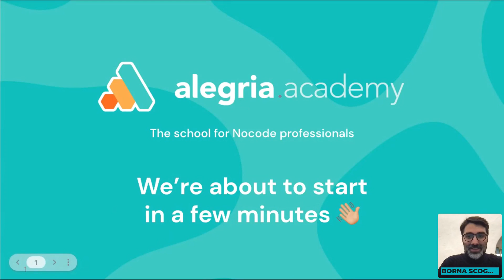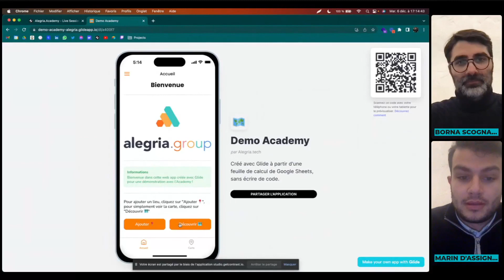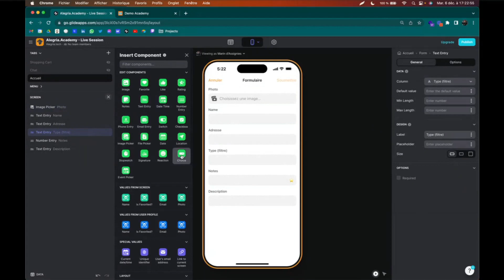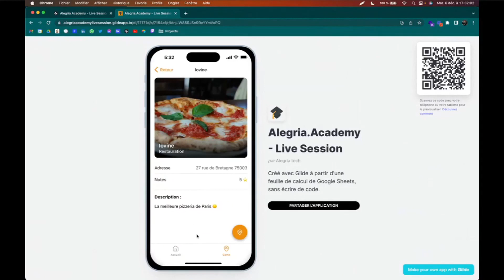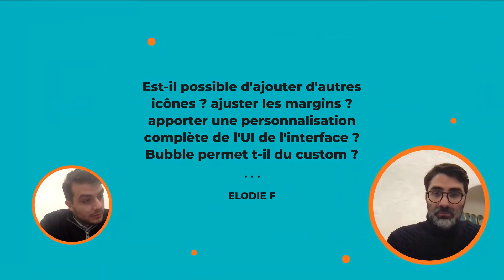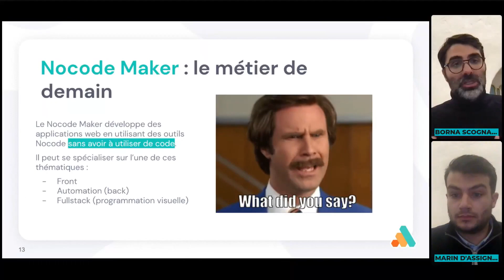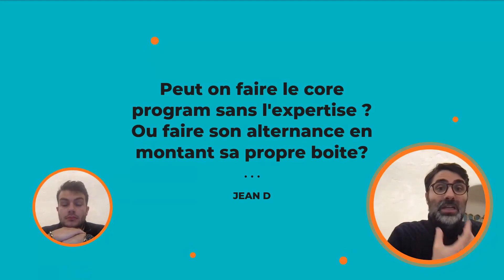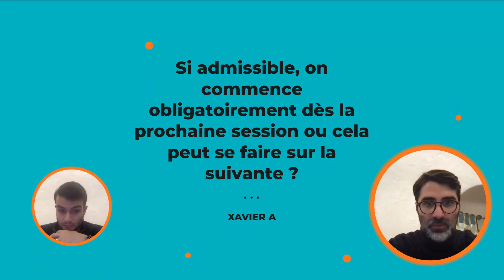Développer une application web avec Glide et Alegria.academy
Live Nocoding Session par Alegria.academy

00:00 | Présensation du Nocode
07:41 | Développement d’une app web en live avec Glide
36:42 | FAQ Démo
41:09 | Le métier de Nocode Maker
44:02 | L'école Alegria.academy
59:54 | FAQ sur l'école